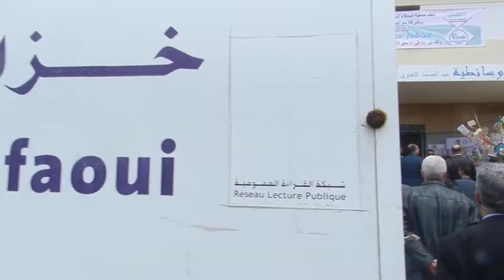medias et actualtés